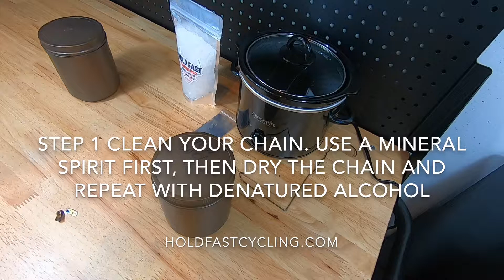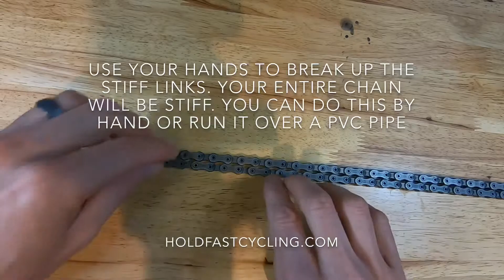Hold Fast Turbine Wax - Paraffin Bike Chain Instructional Video